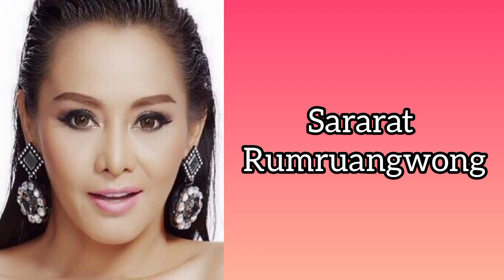เข็มซ่อนปลาย / Khem Sorn Plai upcoming Thai drama Cast, Synopsis & Air Date